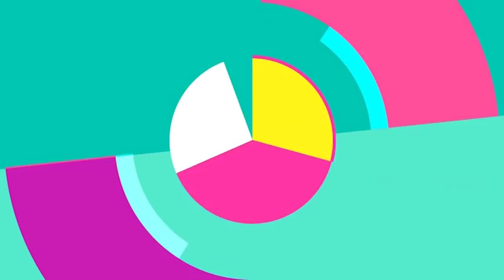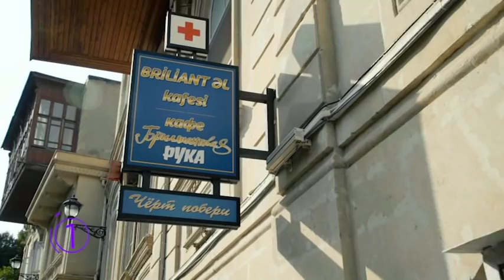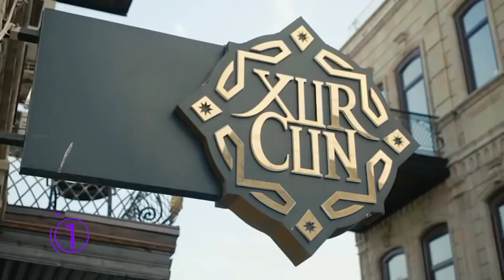БАКУ - СТОЛИЦА АЗЕРБАЙДЖАНА. ТОП 5. Отпуск Без Путёвки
От старого города до монументального будущего - буквально один шаг!
Баку - основательный, помнящий свою историю и стремительно развивающийся.
Лучший видеопутеводитель по столице Азербайджана. ТОП 5.

Андрей Разыграев рекомендует - Вы путешествуете!